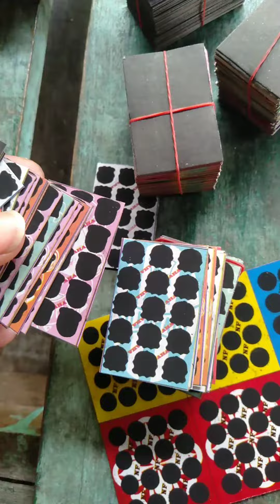UNBOXING GOSOK GOSOK BERHADIAH.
Gosokan online yaitu permainan anak anak berhadiah apabila berhasil menggosok dengan menghindari gambar tengkorak, sangat populer di kalangan anak anak. karena jika menang kaan mendapatkan hadiah dari si penjual gosokan, hadiahnya biasanya bisa berupa makanan ringan, Permen Yupi, Kiko, Nano Spray, Rinso, Indomie dll.

MAU CHANNEL KALIAN DI PROMOSIKAN GRATIS DI TAB KOMUNITAS YOUTUBE:
👉Aktif Like Dan Berkomentar Di Setiap Postingan Komunitas YouTube Almira Ashia

Gosokan Bom Boman
Cara menang gosokan berhadiah
Cara main gosokan berhadiah
Cara main gosok bom
Tips menang lotre gosok
Gosok tengkorak
Lottery
unboxing
unboxing mainan,
unboxing gosokan,